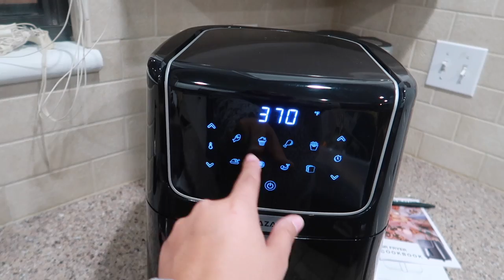Our new home, life updates, pump changes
►BLAZANT T02 6.8QT Large Airfryer Oven with 8 Presets
✓US Prices
This multi-functional air fryer functions as an air fryer, rotisserie, deep fryer, microwave oven, toaster oven, toaster.

-Genteel No
 pain Finger Pricker
THEATEAM - $5 off
-MYABETIC
Diabetic bags, accessories
Code: THEATEAM
-PUMP PEELZ